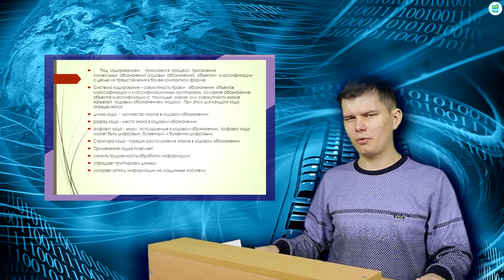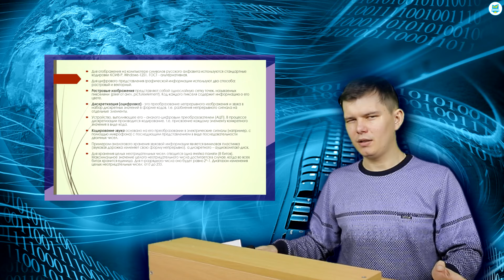Плескачев Д.В. Теоретические основы информатики. №4-6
Плескачев Д.В. Теоретические основы информатики.